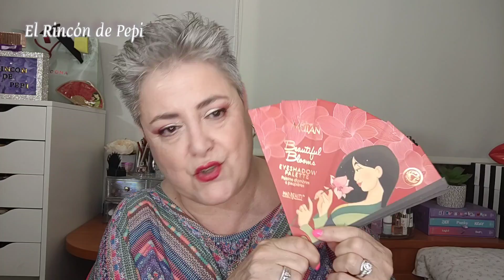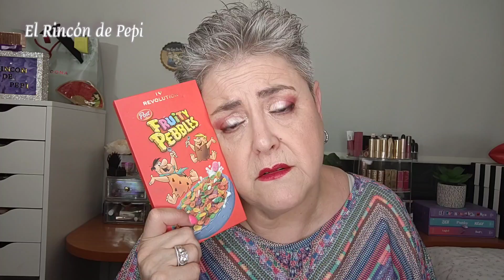Primer cajón de Paletas de ojos!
Hola primores!! ya hemos llegado a los cajones de paletas!! aquí tenéis el primero espero que os guste y sobre todo que os entretenga si es así comentar y compartir!!